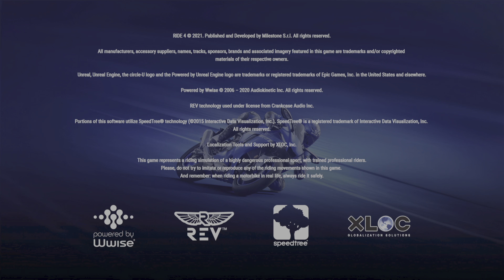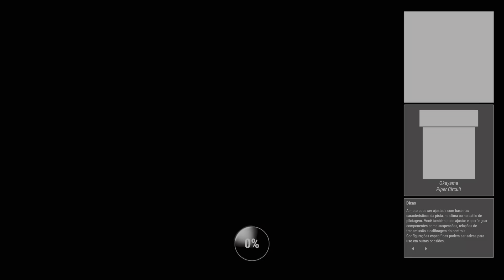RIDE 4_20211112164245